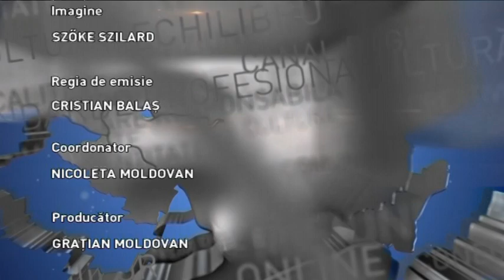Actual regional, 23 martie 2022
Moderator si producator: Gratian Moldovan
Invitati prin Zoom:
IONUȚ PURICA, expert energie
Dumitru Pârvulescu, Liderul Federației Naționale Mine Energie
Tema: Alternative la gazul rusesc pentru România şi UE